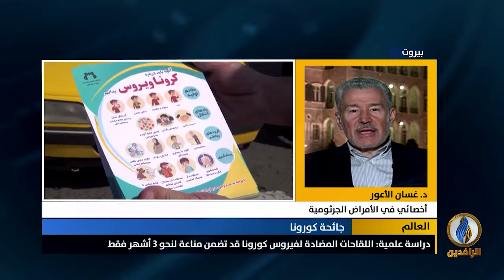مداخلة الدكتور غسان الأعور بشأن سباق اللقاحات الدائر بين الدول للتطعيم ضد فيروس كورونا